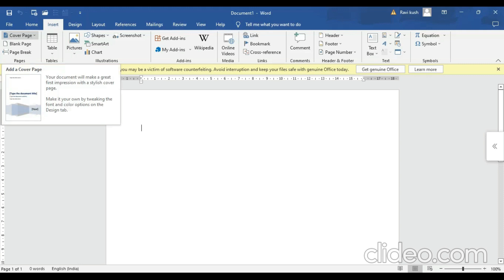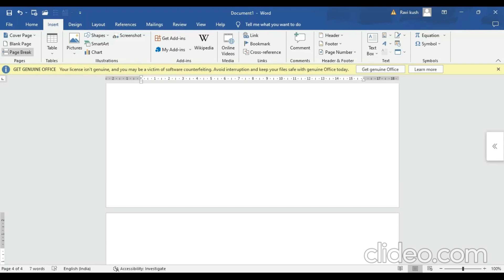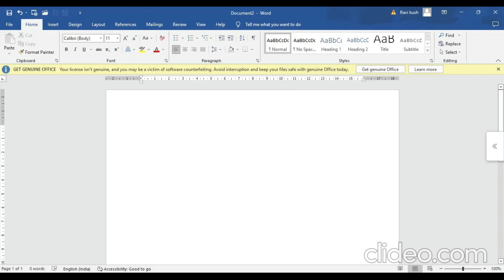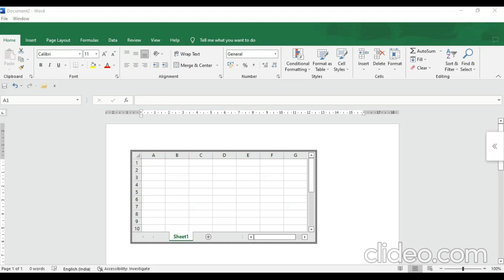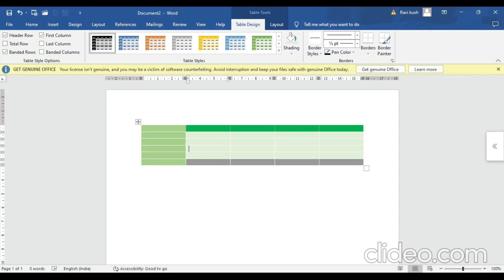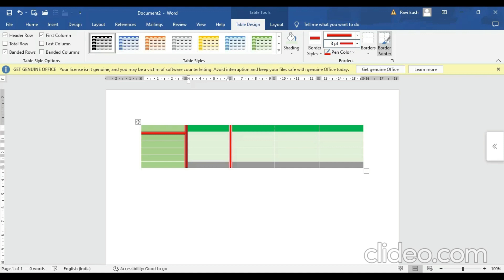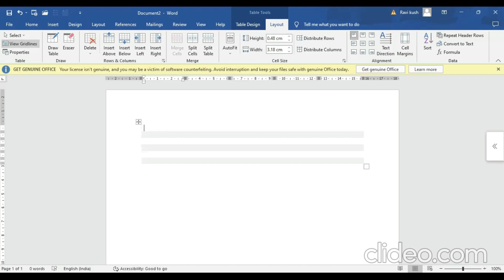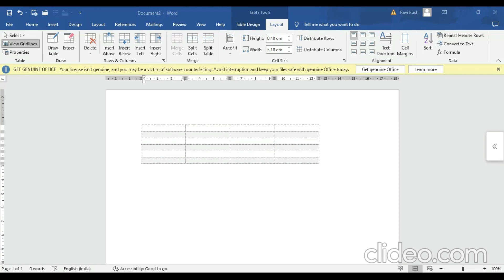Part 3 MS Word Insert Menu In Hindi | How to Insert Table | Complete Design & Layout Tab in detail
Microsoft Word Insert Menu In Hindi | How to Insert Table | Complete Design & Layout Tab of table in detail  -  Part 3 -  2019/2016/2013/2010/2007

Dosto is video me maine microsoft word me apko table ke bare me btaya hai. table ms word ke insert tab me hai or ye sabse jyada kaam aane vala option hai isliye apko table ka acche se use karna  jarur aana chahiye. is video me maine table ke design and layout tab ko bilkul detail me explain kiya hai.